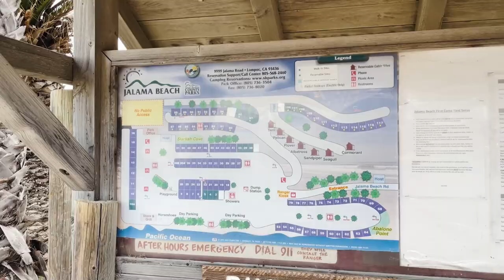Jalama Beach Campground Review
📍 Jalama Beach County Park & Campground

Full detailed blog post on what to expect and useful tips from our visit:
Detailed blog post coming soon

See you soon with another video around California!

Song: Inspiring Acoustic Guitar